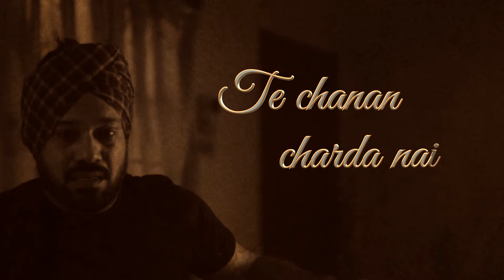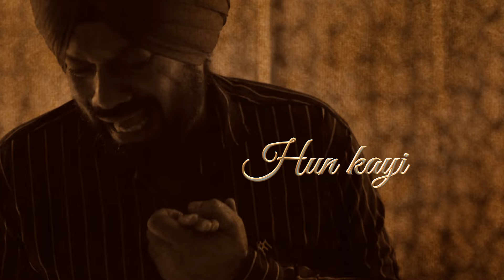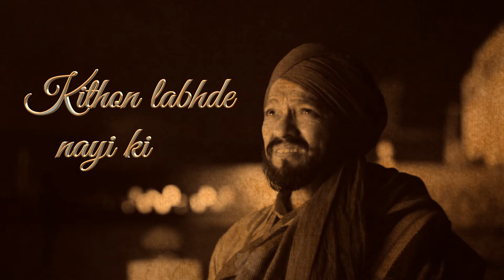Data Ji (Lyrical) | Ardaas | Nachhatar Gill | Latest Punjabi Songs 2019 | Speed Records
Song : Daata Ji (Lyrical Video)
Singer : Nachhatar Gill
Music & Background Score : Jatinder Shah
Lyrics : Happy Raikoti
Mix & Master : Sameer Charegaonkar
Music On : Speed Records